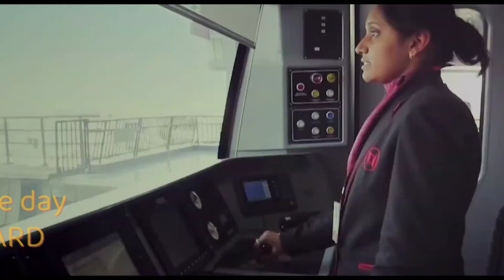मैं दुश्मन से नहीं डरता मैं भारत का जवान हूंइंडियन आर्मी independence day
मैं दुश्मन से नहीं डरता मैं भारत का जवान हूं
इंडियन आर्मी independence day
मैं दुश्मन से नहीं डरता मैं भारत का जवान हूं Anushka sharma recites a poem honouring jawans lyrics indian army independence day ssc cgl ssc cgl 2023 Ssccgl  इंडियन आर्मी  देशभक्ति  बीएसएफ जवान  ssc chsl ssc adda247 आजादी को चली बहाने दीवानो की टोलियां poetry Heart touching poetry on our army मेरे देश के वीर जवान फौजी पर कविता Motivational video motivational speech भारत है पहचान मेरी